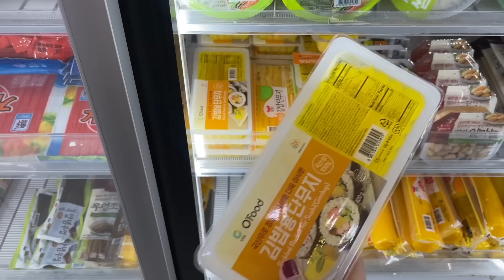ពិកនិក បែបខ្មែរ តែញុំាម្ហូបកូរ៉េ🍱(លំហែខួរ សៅរ៍ អាទិត្យ)